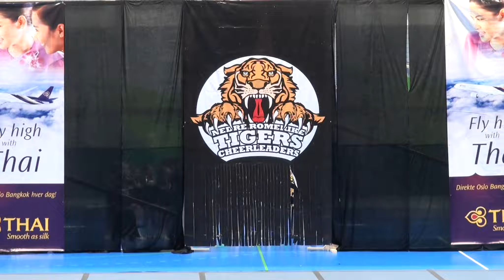NO2018 Coed Elite junior NRC Tigers Junior Coed Elite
Coed Elite junior
NRC Tigers Junior Coed Elite